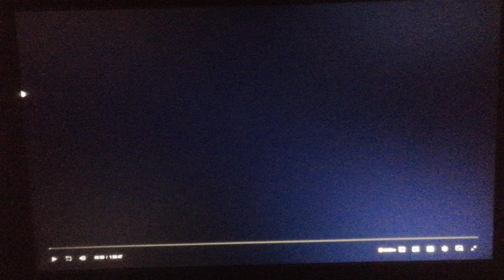Paramount Pictures (1988)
From Coming To America (1988)